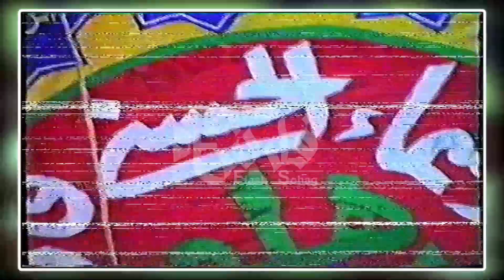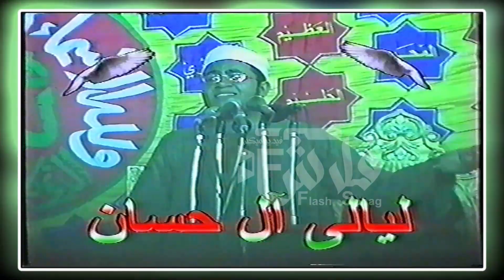من سجل الحفلات 👌💗فضيلة الشيخ محمود الحديوى👌💗 أفراح ال حســان👌💗 بأولاد ســلامة👌💗2002